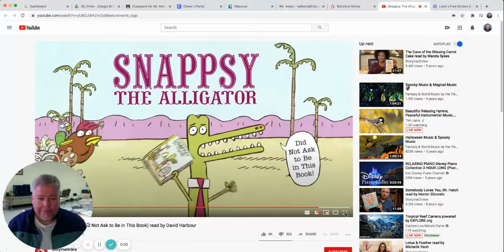ELA 11 9